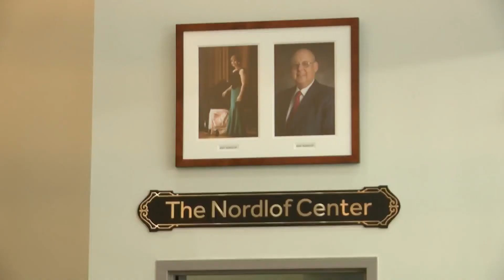Second Chance Summitt offers legal advice for people with criminal records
People with criminal convictions on their records learned how to get a new lease on life at Rockford's Second Chance Summit on Friday